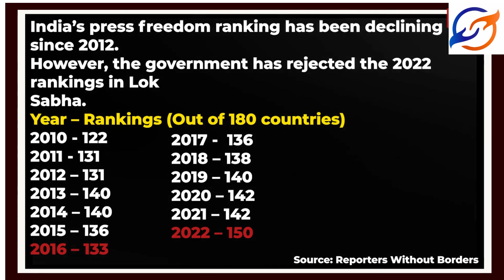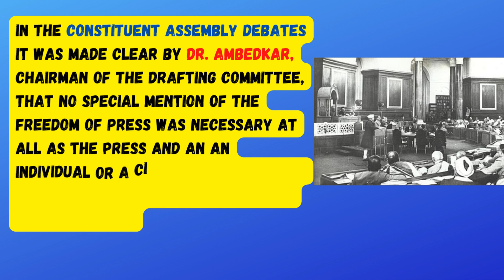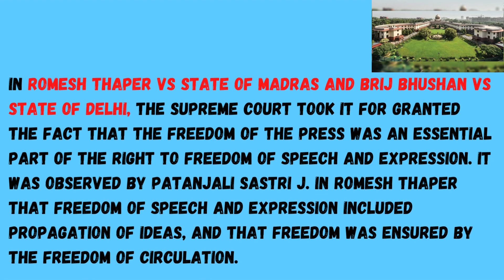India Media Freedom Under Threat?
This sharp decline in Press freedom reveals a dangerous state of affairs in the functioning of media and democracy in India.